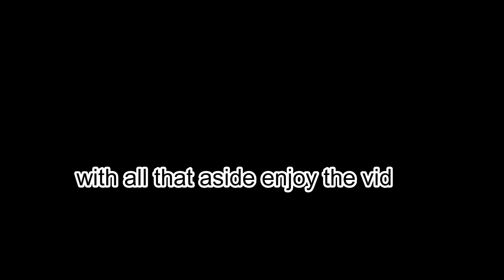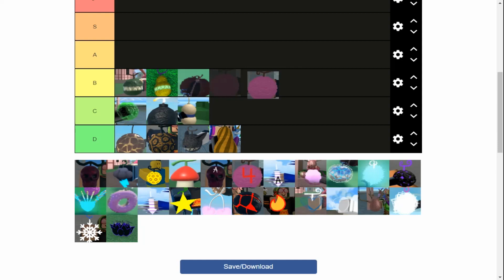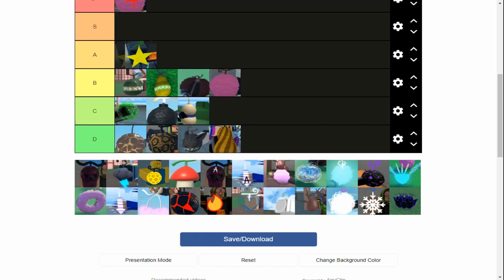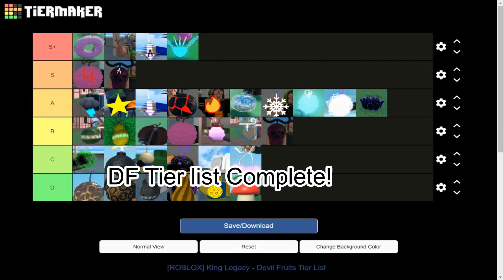king legacy devil fruit tier list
king legacy tier list

What is ROBLOX? ROBLOX is an online virtual playground and workshop, where kids of all ages can safely interact, create, have fun, and learn. It’s unique in that practically everything on ROBLOX is designed and constructed by members of the community. ROBLOX is designed for 13 to 18 year-olds, but it is open to people of all ages. Each player starts by choosing an avatar and giving it an identity. They can then explore ROBLOX — interacting with others by chatting, playing games, or collaborating on creative projects. Each player is also given their own piece of undeveloped real estate along with a virtual toolbox with which to design and build anything — be it a navigable skyscraper, a working helicopter, a giant pinball machine, a multiplayer “Capture the Flag” game or some other, you to ­be­dreamed-up creation. There is no cost for this first plot of virtual land. By participating and by building cool stuff, ROBLOX members can earn speciality badges as well as ROBLOX dollars (“ROBUX”). In turn, they can shop the online catalog to purchase avatar clothing and accessories as well as premium building materials, interactive components, and working mechanisms.
RANKING EVERY DEVIL FRUIT IN KING LEGACY | KING LEGACY

*UPDATED* All Devil Fruits Tier List In King Legacy Roblox!

RANKING EVERY DEVIL FRUIT IN KING PIECE | King Legacy
Ranking Every Single Devil Fruit In King Legacy! | Tierlist | King Legacy | Roblox |
King Legacy (King Piece) (Update)| Fruit Tier List - Ranking All Devil Fruits In King Piece| NickRBX
🔥New Fruit Tier List in King Legacy [UPDATED]